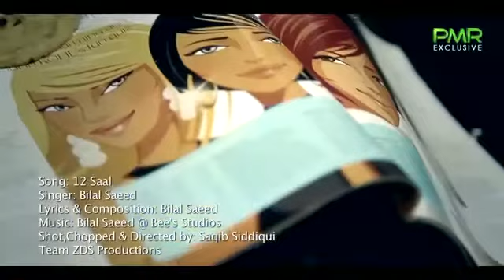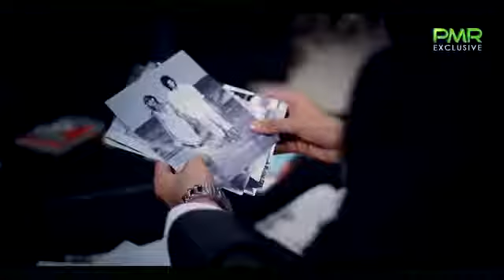12 Saal Bilal saeed By Sameer Butt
sameer butt